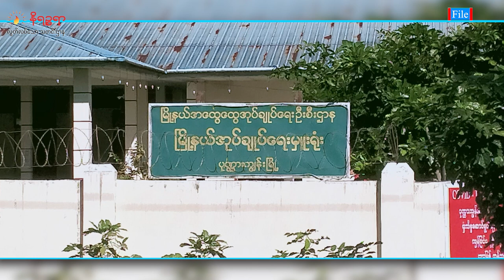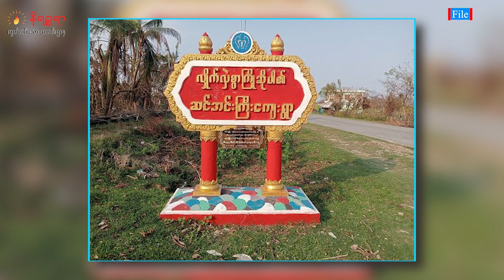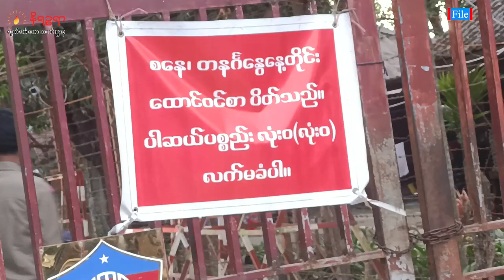အောက်တိုဘာ ၂၆ ရက်၊ နိရဥ္စရာရုပ်သံအစီအစဉ်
ဒီကနေ့ တင်ဆက်ပေးမယ့်သတင်းတွေကတော့

- ပုဏ္ဏားကျွန်း ၅၅၀ တပ်ရင်းက မနက်ဖြန် အောက်တိုဘာ ၂၇ ရက်မှာ လက်နက်ကြီး ပစ်ခတ် လေ့ကျင့်မယ့်သတင်း

- စစ်တပ်က သတ်ဖြတ်သွားတဲ့ ဆင်အင်းကြီး ရွာသား ၉ ယောက်အတွက် တစ်နှစ်လောက်ကြာတဲ့အထိ တရားမျှတမှုမရသေး တဲ့သတင်း

- ရခိုင်က မုန်တိုင်းသင့်ပြည်သူတွေအတွက် ပြန်လည်ထူထောင်ရေးရန်ပုံငွေ ဖျော်ဖြေပွဲကို ရန်ကုန်မှာ ပြုလုပ်မယ့်သတင်း နဲ့ တခြား စိတ်ဝင်စားစရာကောင်းတဲ့သတင်းတွေကို တင်ဆက်ပေးသွားပါ့မယ်ရှင့်။________________________________________________________